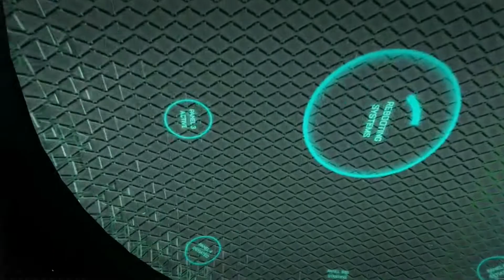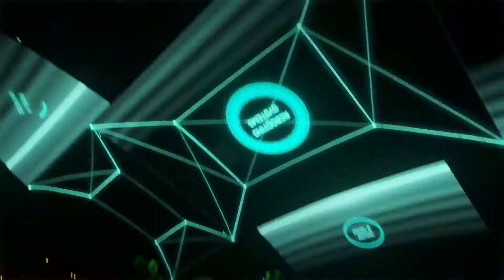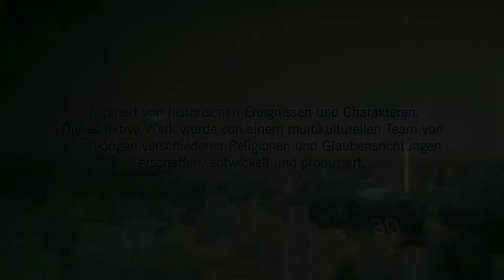4. Advent | Spiele des Jahres 2014 bei den GamerPanthers | Call of Duty und mehr! [Deutsch/Full-HD]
►Zum vorletzten mal: Der 4. Teil zum großen GamerPanthers Jahresabschluss 2014!

►Erstmal vielen Dank für´s Zuschauen und lasst gerne auch euer
    Feedback da :)